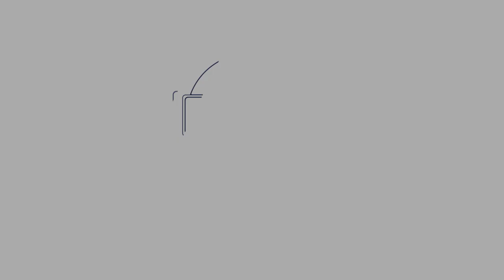Coronavirus Mindfulness Challenge Day 80: Understanding Emotions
It is another milestone as we have now done 80 days of mindfulness together.